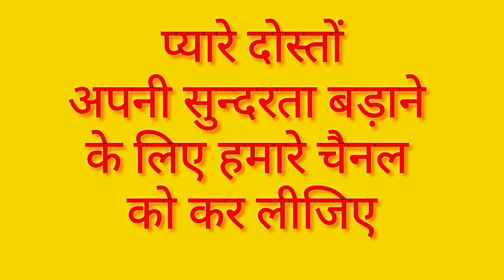सिर्फ 7 दिनों में बड़ाए अपनी लंबाई// Increase to Your body hight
हेलो दोस्तों।   आपका स्वागत है मेरे चैनल में दोस्तों आज के जमाने में आप अपने छोटे कद से परेशान हैं तो इस परेशानी को आज से भूल जाइए आज मैं आपके लिए लेकर आई हूं इसी परेशानी को दूर करने का ही घरेलू उपाय अगर आप इस रेमेडी को यूज करेंगे तो आप अपने छोटे बच्चे परेशान नहीं होंगे और अपनी हाइट बढ़ाएंगे बहुत ही आसानी से और तो दोस्तों अगर आपको मेरा वीडियो पसंद आए तो प्लीज मेरे वीडियो को लाइक करें और मेरे चैनल को सब्सक्राइब कर लीजिए और साथ ही बैल आइकन को भी प्रेस करिए ताकि मेरी हर नहीं वीडियो की नोटिफिकेशन आप तक सबसे पहले पहुंचे आपका बहुत-बहुत धन्यवाद